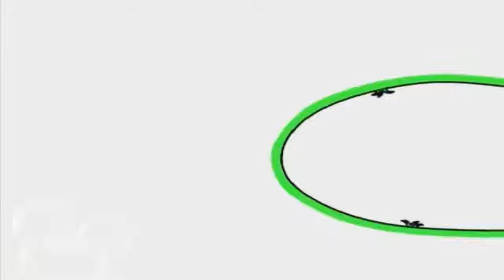Копия видео 'Копія відео 'Копія відео 'Bruno The Great Wake Me Up оригінал Инструментал'''''